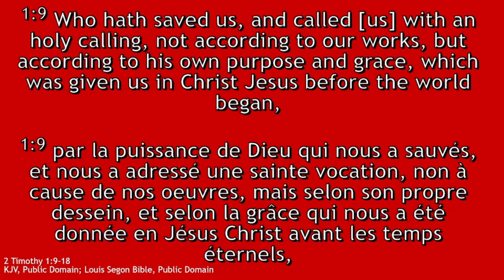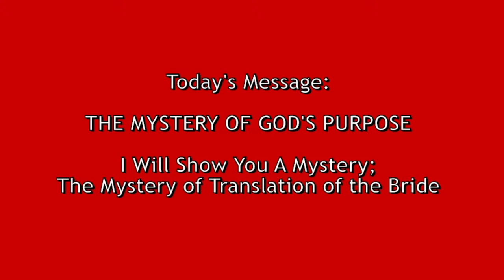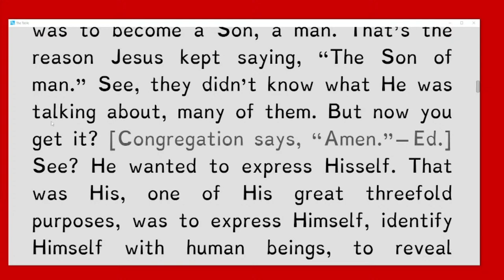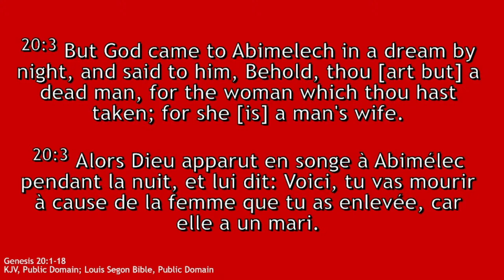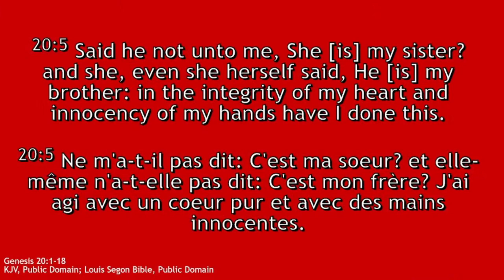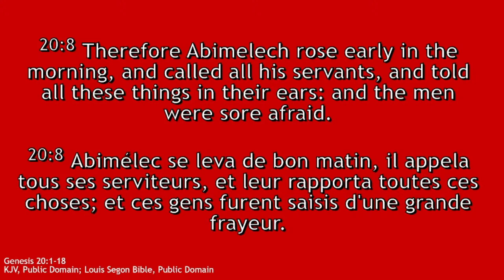RWF | Sermons By Anthony Yeboah |"The Mystery of God's Purpose" Part 1